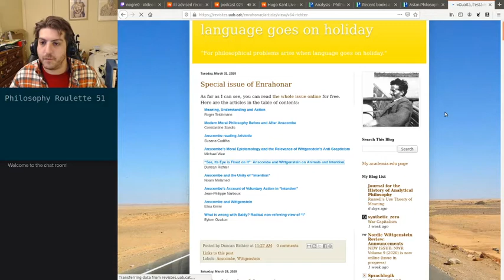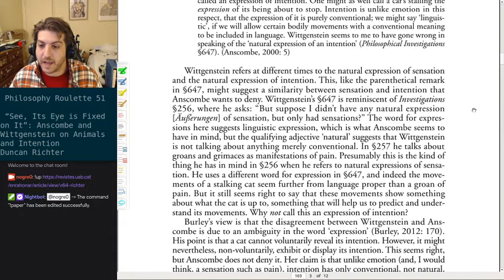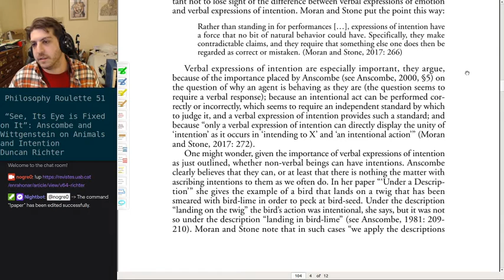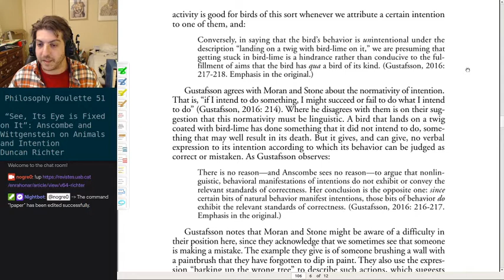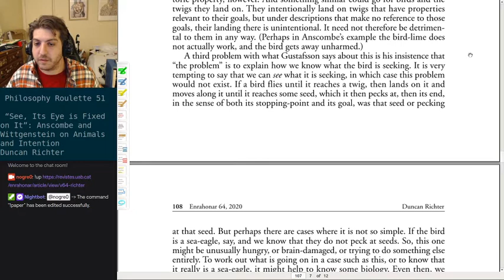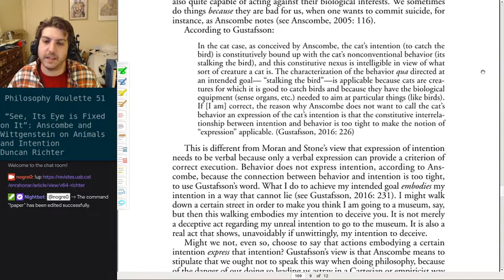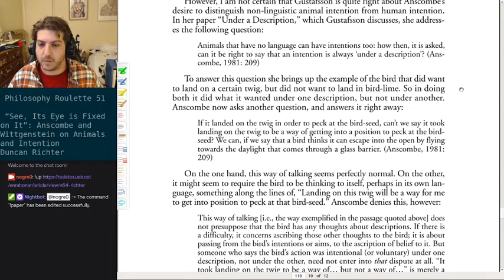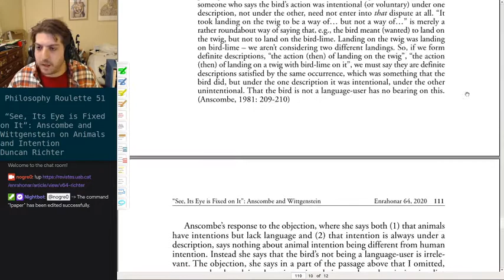Philosophy Roulette 51 - See, Its Eye is Fixed on It: Anscombe and Wittgenstein on Animals...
Philosophy Roulette 51 -  “See, Its Eye is Fixed on It”: Anscombe and Wittgenstein on Animals and Intention. Duncan Richter